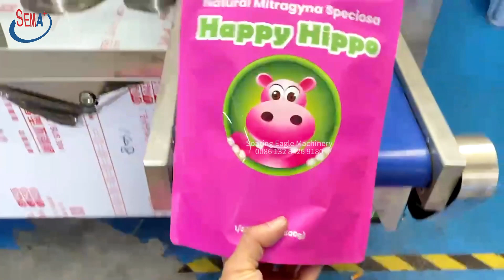Automatic premade pouch bag powder packing machine